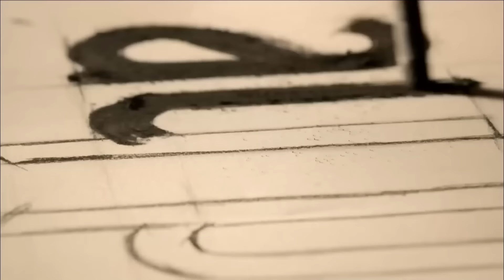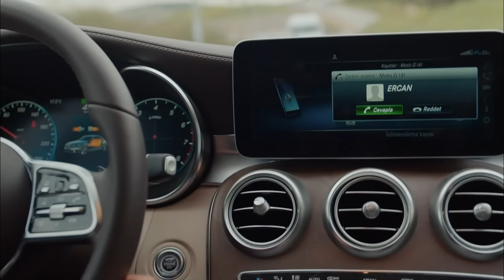Ворон 29 Серия (русский дубляж) FULL HD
После того, как Ворона посадили в тюрьму, его жене Мерьем и троим детям пришлось пройти самое сложное испытание в их жизни. Но самая сложная расплата предстояла Кузгуну. Двадцать лет заключения, вдали от семьи..и сейчас, спустя много лет, он перевернет жизнь каждому, чтобы отомстить.

Состав Актеров:
Ворон: Барыш Ардуч
Дила: Бурджу Бириджик
Ферман: Онур Сайлак
Неше: Тюлай Гюнал
Гюнеш: Нильпери Шахинкайа
Дервиш: Сеттар Танрыоген
Mерьем: Хатидже Аслан
Рыфат: Левент Юльген
Али: Айтек Шайан
Картал: Джанер Шахин
Кумру: Ахсен Эроглу
Шереф: Эрдал Кючюккомурджу
Шермин: Ипек Эрдем
Седа: Дерья Бешерлер

Производство: Ай Япым
Продюссер: Керем Чатай - Пелин Дишташ
Режиссер: Бахадыр Индже
Сценарий: Бурджу Гёргюн Топташ - Озлем Йылмаз